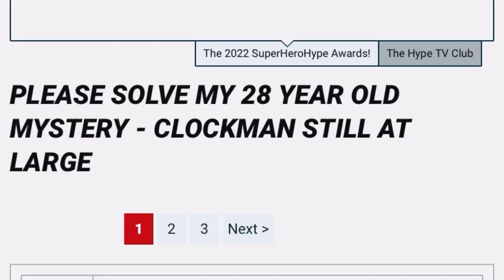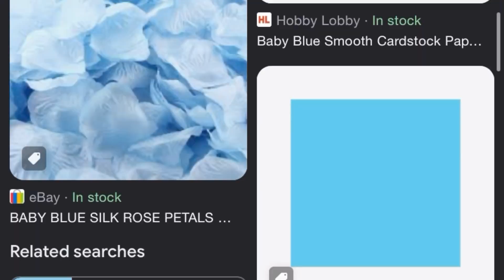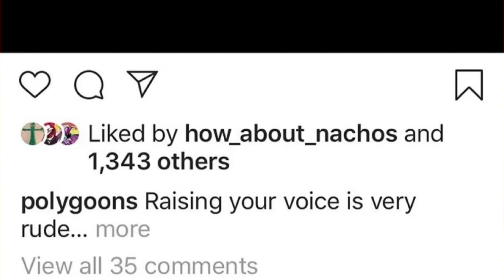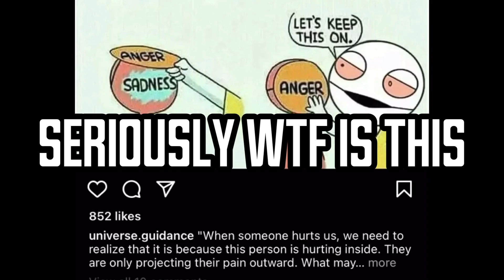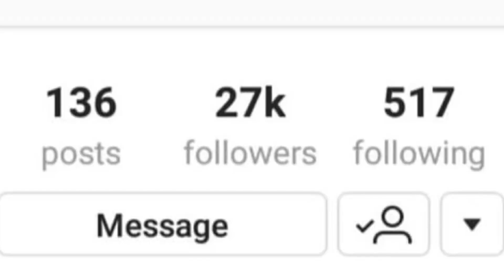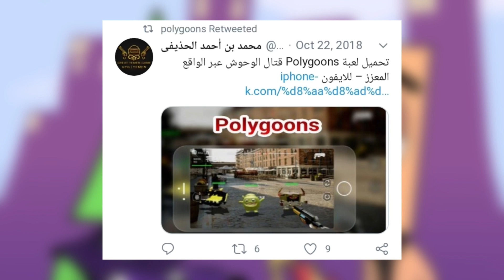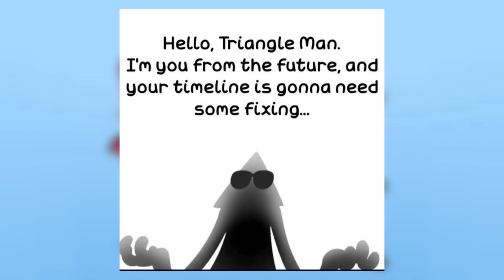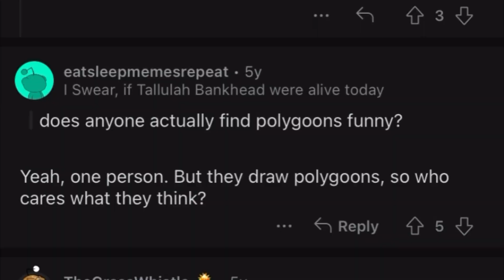Polygoons: The Instagram Webcomic That Vanished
this one’s gonna be REAL experimental. still, i love this series and i wanted to take some time to share it with the world! i’ve got a lot to get back to, but more content is in the works. until then, enjoy the video :)

Timestamps:
0:00 Intro
0:50 What is Polygoons?
1:29 From Humble Beginnings
2:45 Polyghouls
4:43 Waste of Space
7:41 Prisongoons
11:03 The Reboot
12:17 Art is Subjective
14:50 The Impact of Polygoons
17:39 The Remains of Polygoons
18:51 Outro